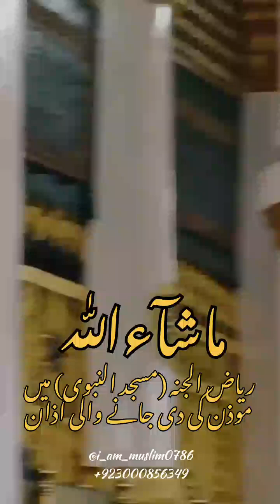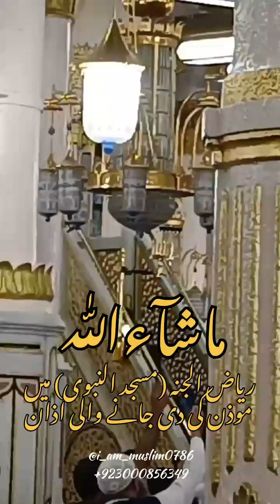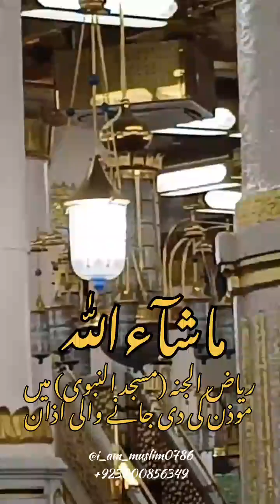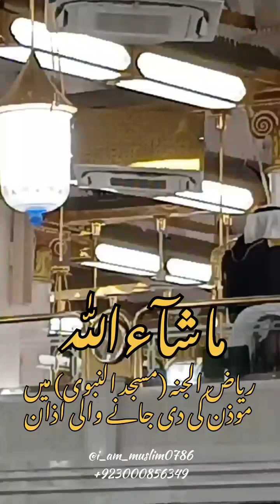ماشآءاللّٰہ ۔ ریاض الجنہ (مسجد النبوی) میں موذن کی طرف سے دی جانے والی اذان. ❤️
ماشآءاللّٰہ ۔ ریاض الجنہ (مسجد النبوی) میں
 موذن کی طرف سے دی جانے والی اذان. ❤️